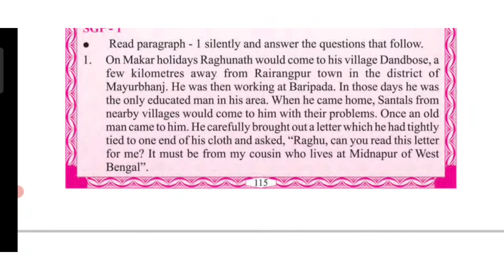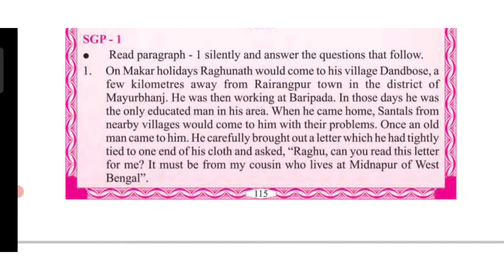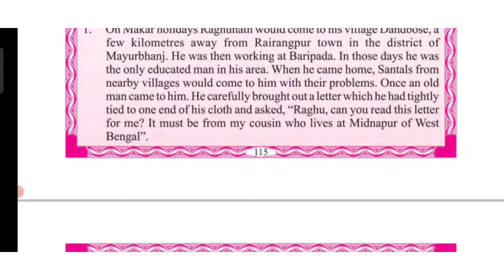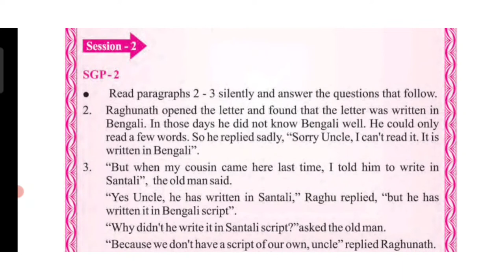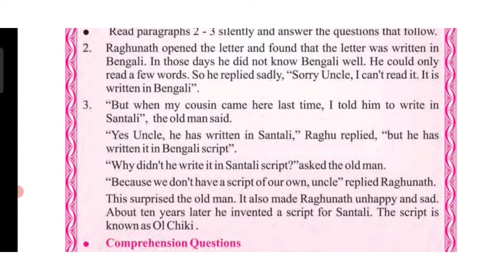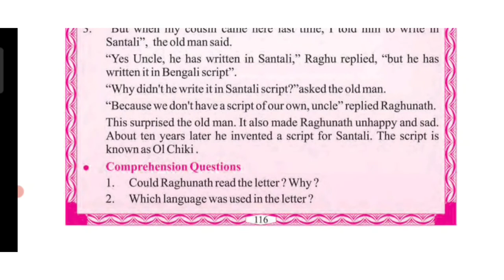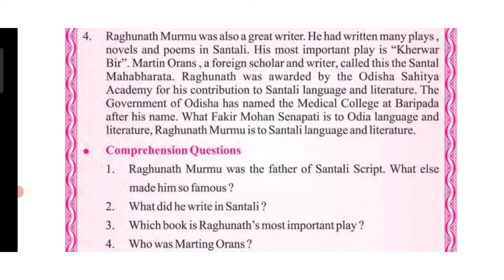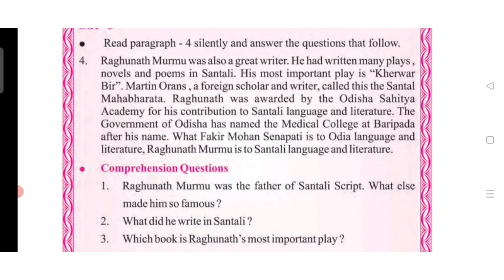class 6 odia medium English chapter Raghunath Murmu...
class6 odia medium English chapter Raghunath Murmu...